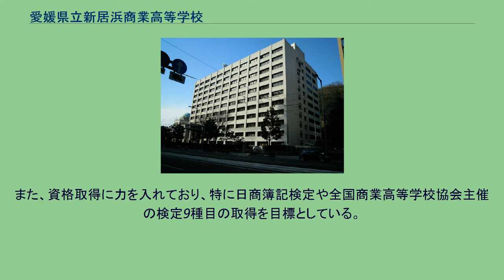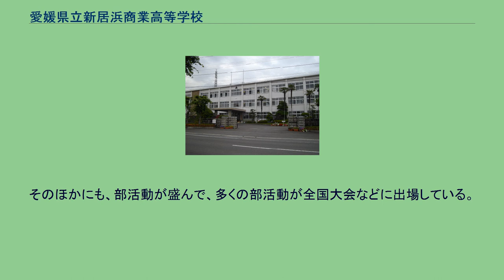愛媛県立新居浜商業高等学校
愛媛県立新居浜商業高等学校（えひめけんりつにいはましょうぎょうこうとうがっこう）は、愛媛県新居浜市にある高等学校。
略称は「新商」。
新潟県の新潟県立新潟商業高等学校と同じ略称であるがこちらの読み方は（にいしょう）である。
甲子園で「あらいはま商業高校」と読み間違えられたこともあるが、「にいはま商業高校」である。
卒業後の進路は商業科では商業系の4年制私立大学や専門学校へ進学、情報ビジネス科では情報系の4年制私立大学や専門学校が過半数である。
商業科の生徒は在学中に日商簿記2級を取得すれば大学で商学部へ進学した場合、必修の簿記の授業が免除され他の授業やアルバイトや趣味に集中できるので商業科で進学予定の真面目な生徒は日商簿記2級を目指す人が多い。
情報ビジネス科の生徒はITパスポートの取得率90%である。
商業科では2年生から就職コースか進学コースかを選択する。
情報ビジネス科では普通科と同じ進学コースのみ。
一橋大学への進学者や日商簿記一級に合格した人や応用情報技術者試験に合格した人など優秀な生徒が数多く存在する。
大学進学率は高く、特に松山大学への進学者数が多い。
また、資格取得に力を入れており、特に日商簿記検定や全国商業高等学校協会主催の検定9種目の取得を目標としている。
2012（平成24）年度には、情報ビジネス科クラスが2年生時でクラス40人全員が3種類以上1級を合格する「多種目合格」を達成しており、2年生のうちにクラス全員が達成するのはごくまれだと言われている。
四国地方の高等学校で唯一、国家資格の基本情報技術者試験（FE）の午前科目免除制度の認定校に選ばれている。
そのほかにも、部活動が盛んで、多くの部活動が全国大会などに出場している。